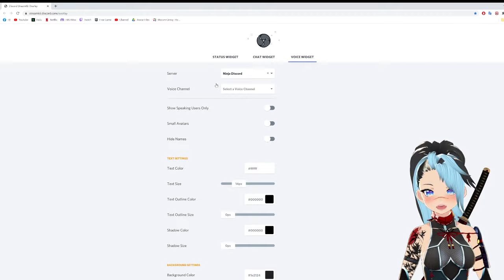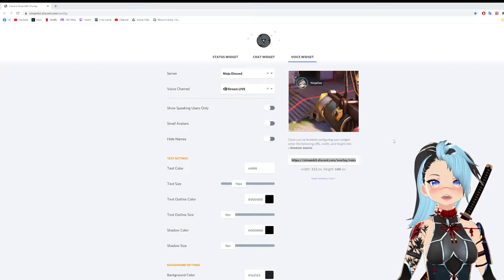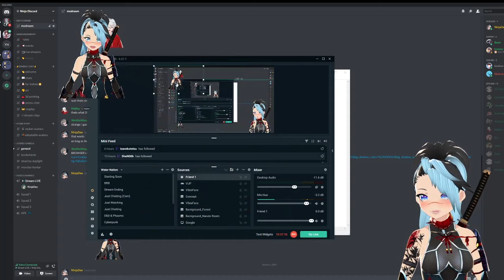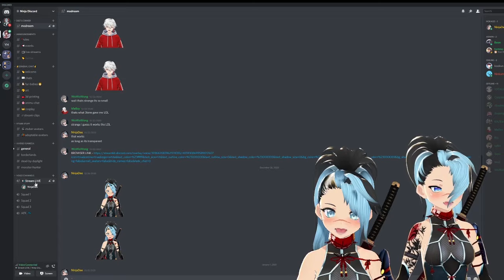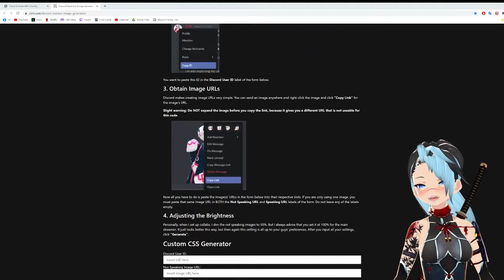Avatars Overlay Set-Up | Add Reactive Images of your Friends During Streams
I walk you through how to add your friends to your stream so that they appear & disappear when they talk!

Copy the CSS code:
li.voice-state:not([data-reactid*="pasteIDHere"]) { display:none; }
.avatar {
content:url(notSpeakingURL);
  height:auto !important;
  width:auto !important;
  border-radius:0% !important;
  filter: brightness(50%);
/*Change brightness to 100%, if you don’t want the image to dim*/

.speaking {
  border-color:rgba(0,0,0,0) !important;
  position:relative;
  animation-name: speak-now;
  animation-duration: 1s;
  animation-fill-mode:forwards;
  filter: brightness(100%);
content:url(SpeakingURL);

@keyframes speak-now {
  0% { bottom:0px;  }
  15% { bottom:10px;  }
  30% { bottom:0px;  }

li.voice-state{ position: static; }
div.user{ position: absolute; left:40%; bottom:5%; }

body { background-color: rgba(0, 0, 0, 0); margin: 0px auto; overflow: hidden; }

Jiinh's code generator: jiinh.​ com / discord-reactive-image-generator
(remove the spaces)

⭐ I am OPEN for 3D vtuber commissions. Details & contact here - ninjadee.carrd.co